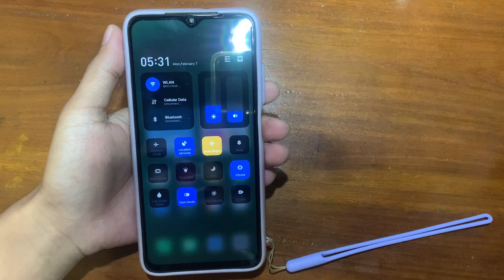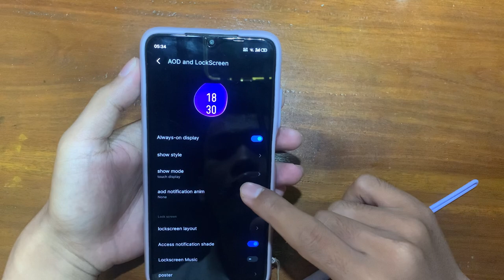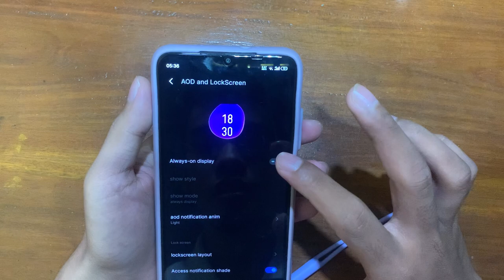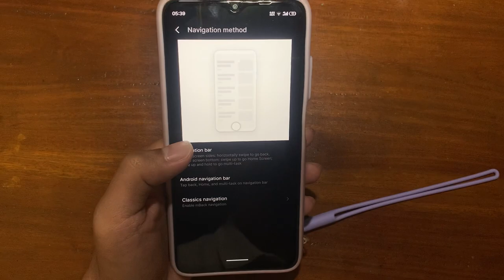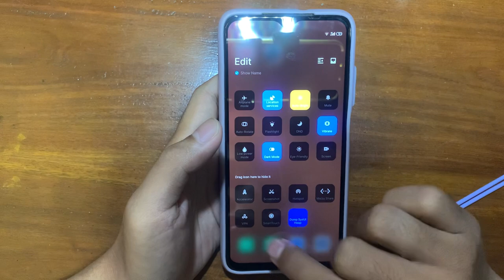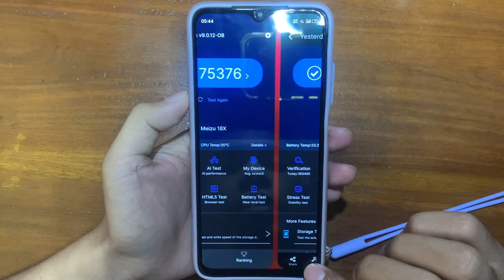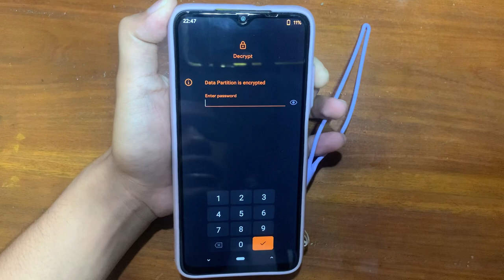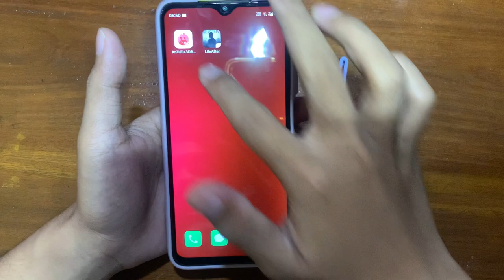Meizu Flyme 9.2.3.2A - Android 11 - Poco M3 - Redmi 9T (Juice)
ℹ️ Meizu Flyme 9.2.3.2A
👤 Maintainer: @OxygenOS_juice_port
🌟 Android version: 11
📱 Device: Poco M3 - Redmi 9T (Juice)
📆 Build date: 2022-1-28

Changelog:
1. Gapps Included & Fixed
2. DT2W Partially Fixed , but worked fully on some panels.
3. Hotspot fixed
4. Torchlight & camera Fixed (work lockscreen shortcut)
5. Mobile network & data fixed
6. Call recording working
7. Wifi restart device fixed
8. Heating fully fixed
9. AOD fixed , but works partially
10. Brightness & autobrightness fully fixed
11. OK Google fixed
12. Very Good battery backup

Bugs: Here

Credit & Thanks:
• @mrshterben & @javashin for such awesome kernels
• Thanks to all devs & testers.

How To Flash:
1. boot recovery
2. flash rom
3. format data
4. reboot system